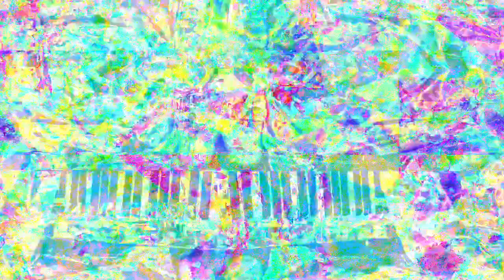[EPILEPSY WARNING] Movie 23 03 01 01h45m36s